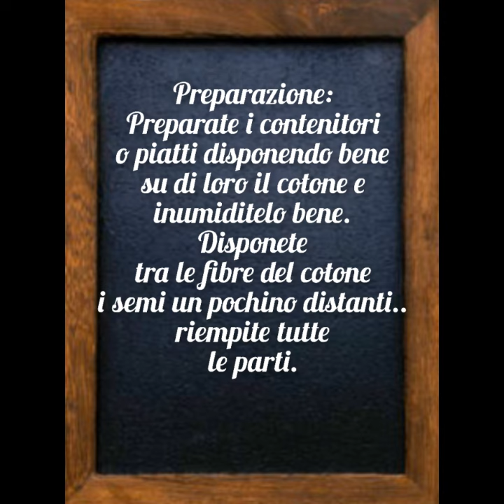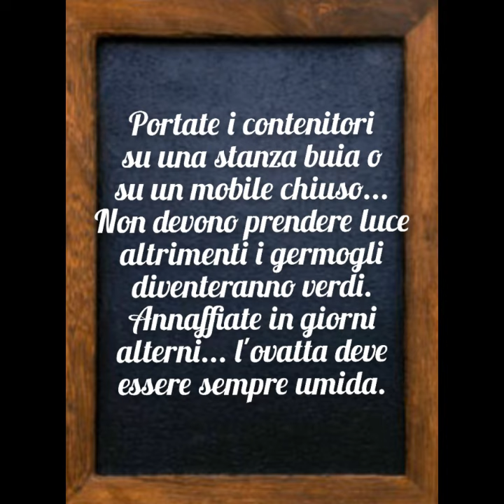PREPARAZIONE DEL GRANO PER IL SEPOLCRO 🙏 🌾 🕊 (Oggi un video diverso).